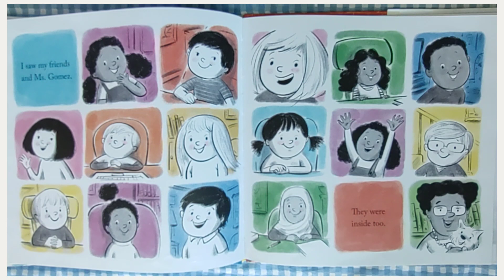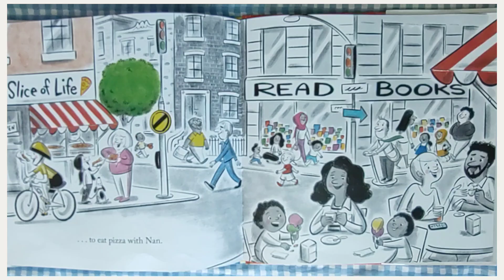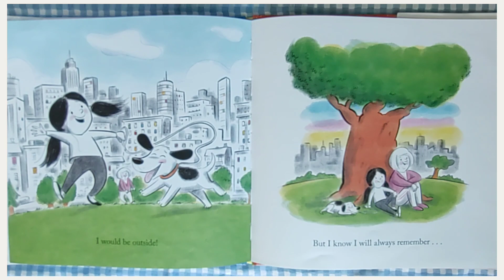🐈‍⬛ A story of Pandemic | Love was inside| bedtime story for children. Read aloud story for kids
From a #1 New York Times bestselling illustrator comes a picture book to celebrate and remember the days we spent inside—the joys and the hardships, the bravery and the resilience, but most of all the love.

This book, inspired by kids who found ways to stay connected to the people they love during the pandemic, is about what an imaginative, curious and loving little girl did when her world was turned inside out.

The girl played inside, she learned inside, she waited inside. She talked on the phone to her Nan inside. Her days and nights were all inside, and she would think about what she missed outside--the running, cheering, splashing, hugging, and of course her Nan.

Finally, when the girl could go outside, she was happy to be there--to hug her Nan, see her friends, and even climb a tree. But she had changed inside, and she knew she would always remember the small things and the big things that made that time special.

Here is a picture book that will help young children remember, process, and resolve the feelings they had during the pandemic. Includes prompts to help readers make their own inside story book.

kids reading,
letter sounds for preschool,
letter sounds,
letter blending,
kids learning,
phonics a to z,
abc phonics,
learn to read,
abcd,
phonics lessons,
vowels,
phonics,
preschool
wimpy kid audiobook,
video books for kids,
video books for toddlers,
video books for kids and
 online books for kids,
online books for toddlers,
online story books for toddlers,